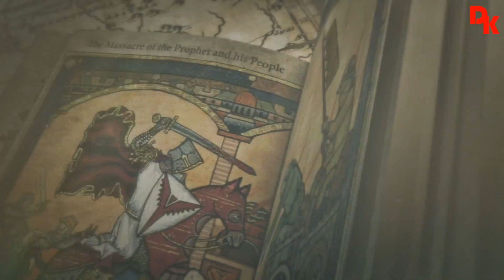Lets Play 2018 #118 Rise of the Tomb Raider #3 - SIBERIAN WILDERNESS - Setting Up Camp